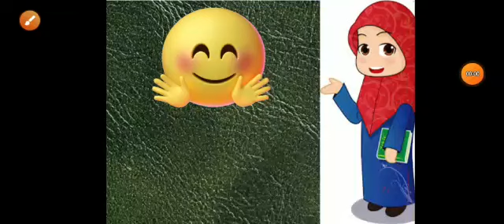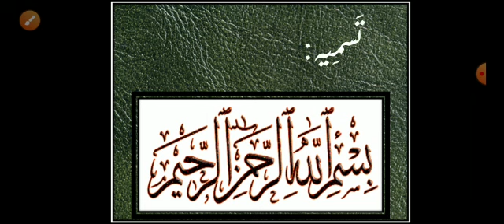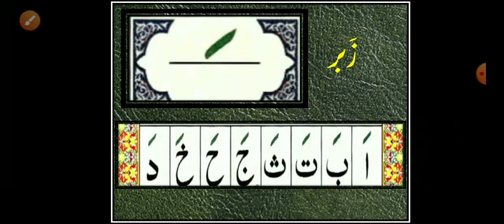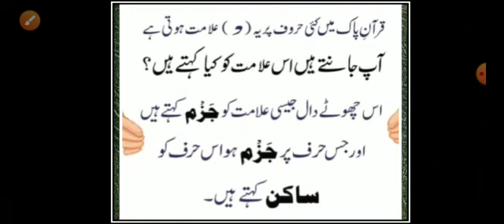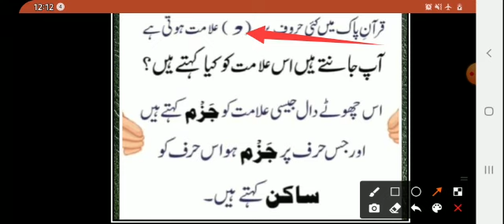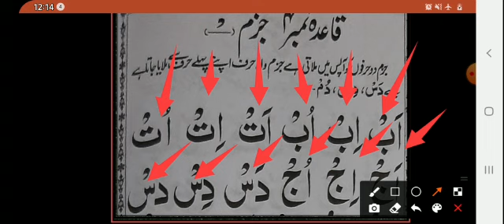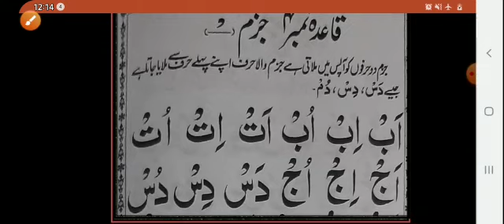JOS JB CLASS1 NAZRA MONDAY 31 MAY 2021